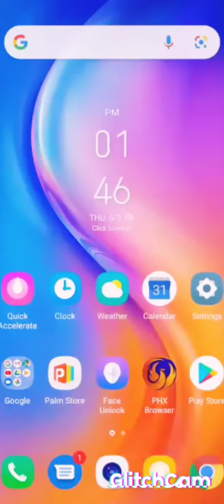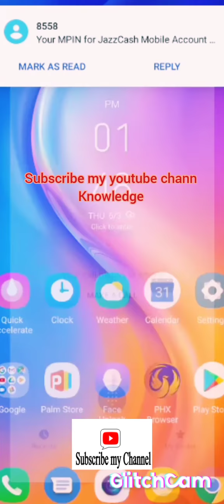How we create jazz cash Account in mobile.